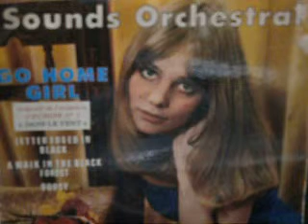Sounds Orchestral A walk in the Black Forest 07/1965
(s) Horst Jankowski // Prod. & Dir. John Schroeder - Johnny Pearson (piano)
EP Vogue / PYE PNV 24156, 07/1965